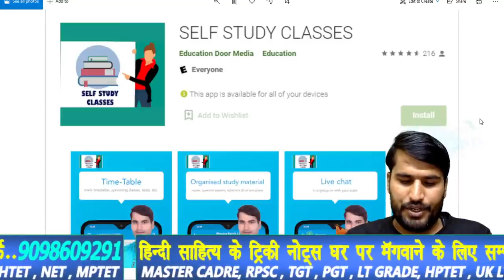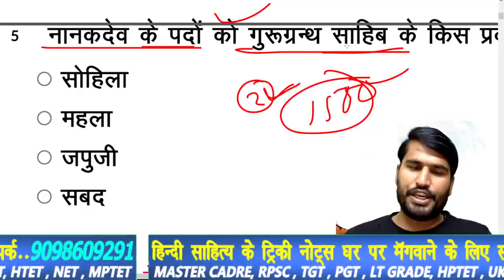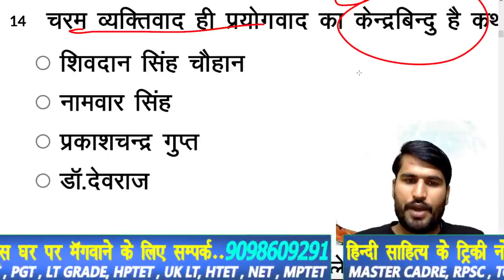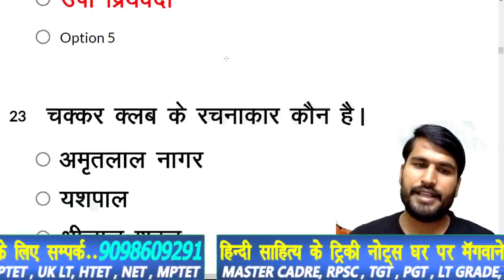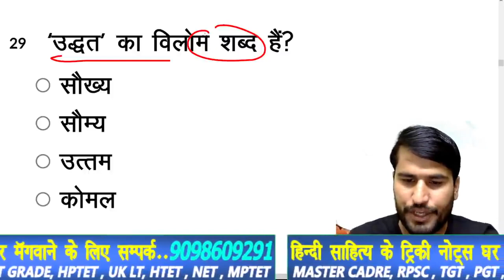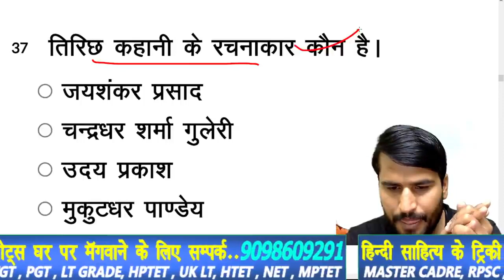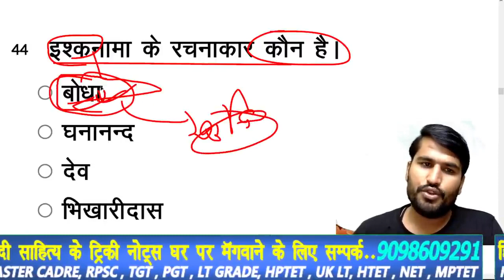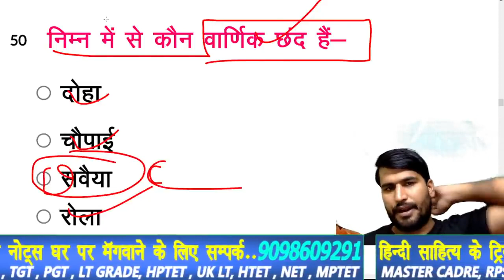Mp_Shikshak_Bharti_2023 - hindi sahitya वर्ग 1 वर्ग 2 MPTET sumit sir । -hindi sahitya trick mp tet